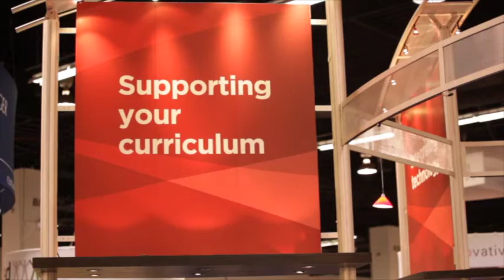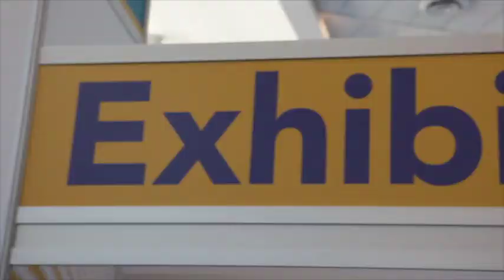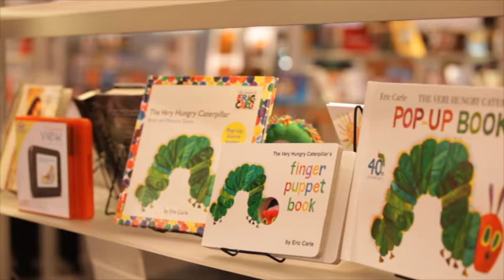American Library Association Annual Conference & Exhibition 2012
Featured highlights from the American Library Association (ALA) Conference & Exhibition in Anaheim, July 2012. With more than 10,000 attendees over the expected 12,000, the 2012 conference in Anaheim was a big success.